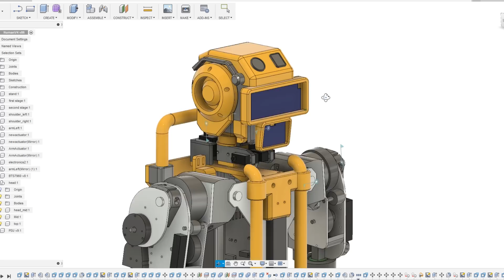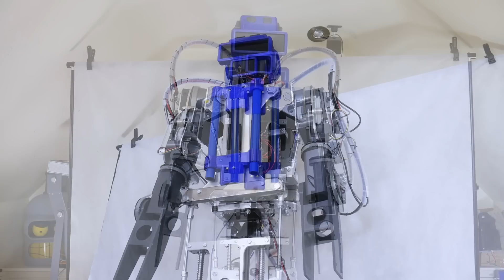Building Animatronic Robot Heads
I built animatronic robot heads for my Performance Robots series. These robots are intended to be reliable, robust and transportable so they can visit various shows and take place in various collaborations. My ultimate aim is to add intelligence to a live performance so that the audience can interact.

The robots are controlled by DMX, and so the heads are separate DMX devices which means they can operate independently if required. The front panels have a number of (a lot) LEDs so that I can display animations. Each head has three servos to give the three degrees of freedom at the neck - each one is a separate DMX channel.

I need to build hands next as well as some more cosmetic panels, but we'll see!

① HARDWARE/SOFTWARE

What more important hardware is there in life than the clothes on your back and the cup in your hand.

Below you can also find a lot of the typical tools, equipment and supplies used in my projects.

And don't forget the code for some of my projects is available on my GitHub

② GENIUS

No MacArthur grant yet. Or, if you’re all out of digital cash just comment on one of my hilarious Instagram pics, pop me a Tweet or generally yell in my direction.

Huge thanks to my patrons, without whom my standard of living would drastically decline. Like, inside out-Farm Foods bag decline.

③ XROBOTS